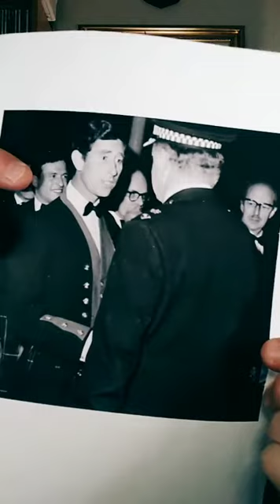TIKTOK LIVE #3 #2421 @ScottieMcClue @YouTube VIDEO TALK SHOW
International Icon Scottie McClue Live On TikTok